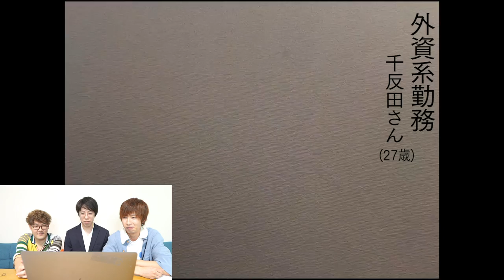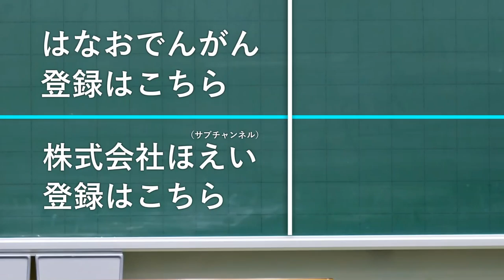【報告】キムの卒業後の進路について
この動画を出すのが遅くなってすみません。本当は4月あたまに出したかったのですが、リモートになってしまい、でもこの動画だけは会って撮りたかったので遅れてしまいました。
キムを長い間見守ってくれていたみなさん、彼はとうとうここまでの存在になってしまいました。初めて出演した積分サークル入部試験の動画で一躍時の人となった彼は、そこからはなでんチャンネルを支えるひとりとなり、なくてはならない存在になってしまいました。彼は特に世間でいう人格者だとか、立派な人でもなんでもないただの数学が好きな青年です。
悲しくも、もしかしたらそこらの高校生よりしっかりしていない部分もあるかもしれません(笑)
ただなんか可愛くて憎めない彼をぼくたちは愛しているし、みなさんも
我が子を見守る気持ちでこれからも応援してほしいなと思います。

ただ、やっぱりもうちょっとしっかりしてほしいなと思います  (爆)